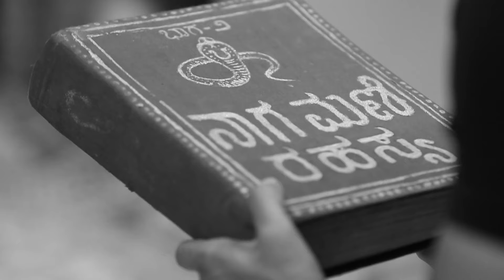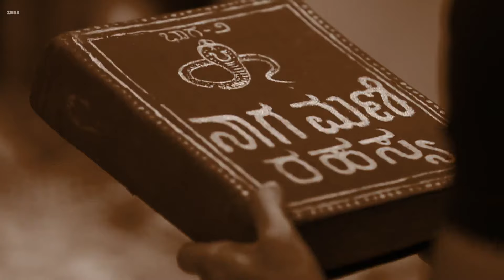Baba ಶತ್ರು ಗ್ರಹಣ ಮಾಡುತ್ತಾನೆ | Naagini | Full Ep. 805 | ZEE Kannada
Naagini is a Kannada supernatural drama television series. The story revolves around Naagini, an inhabitant of Naglok. Naagini's parents are killed by greedy humans for Naagmani. To bring her parents back to life, Naagini must get the Naagmani back to Naglok. She turns into a beautiful girl and ventures out in search of the culprit.

Show Name : Naagini
Producer/Star Cast : Naagini Nagamatha,Adishesha,Amrutha,Mayangani
Episode No : 805